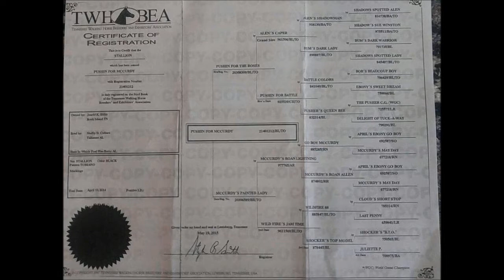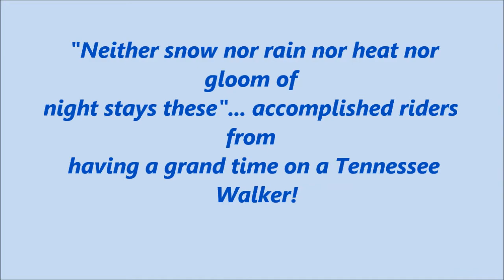Pushin For McCurdy - Tennessee Walking Horse Gelding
SOLD:  (Updated Video)  "Mac" is a 3-year old in 2017.  TWHBEA Registration #21401212.  This approximate 15.2 Hand gelding is becoming a confident trail horse.  He accepts obstacles out on western Washington public trails shared with cyclists and hikers with dogs without issue.  He loads easily and trailers with no fuss.  Mac can be ridden out alone or with others.